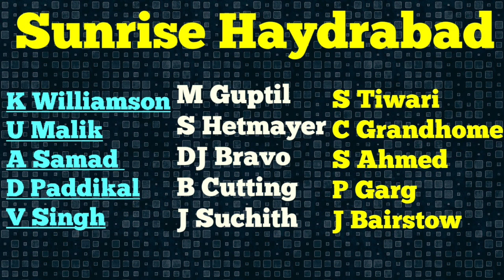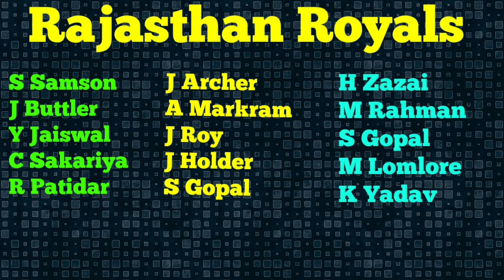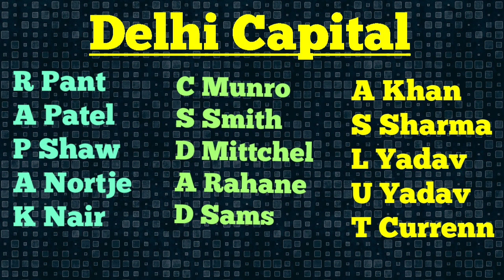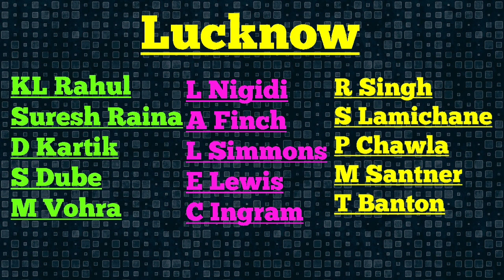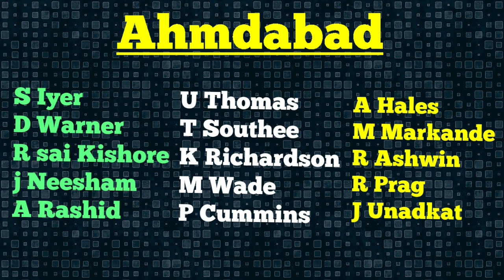IPL 2022. All Team Full Squad, CSK, MI, RCB, KKR, PBKS, DC, SRH, RR, Lucknow, Ahmadabad,